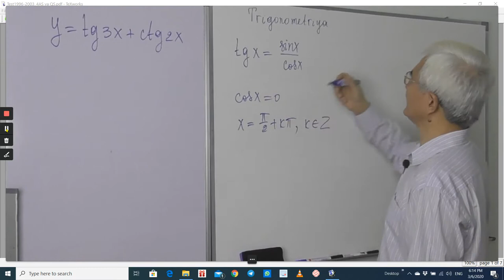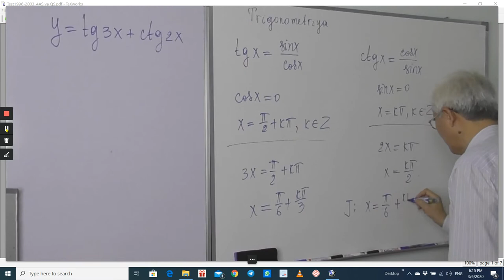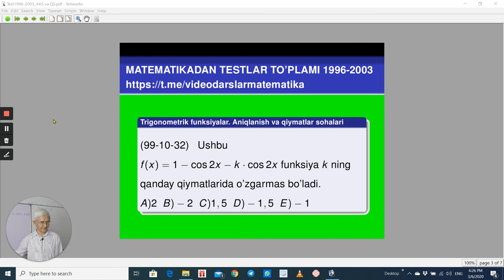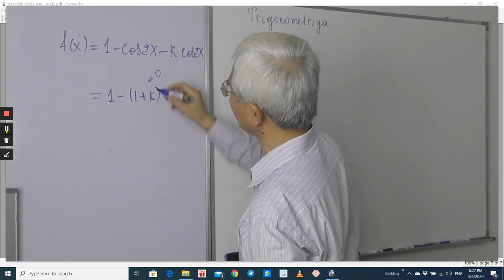18.1 Trigonometrik funksiyalar Aniqlanish va qiymatlar sohasi Test1